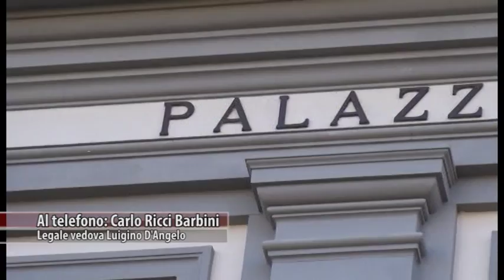Bpel, il caso del pensionato di Civitavecchia in procura ad Arezzo